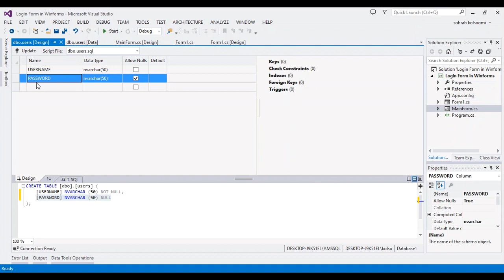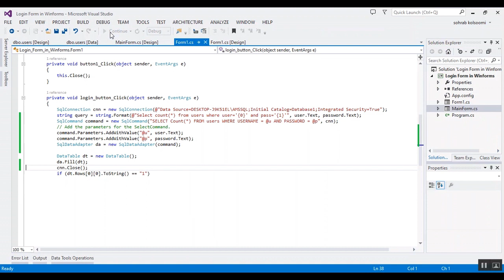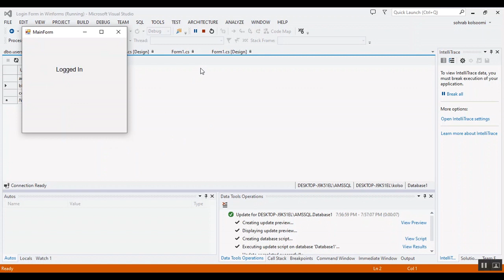How to Create Login Form in C# WinForms with SQL Server Database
How to Create Login_Form in csharp Winforms with sql Server Database
In this video, we're going to show you how to create a login form in C# WinForms using a SQL Server database. We'll walk you through each step of the process, from designing the form to implementing the database connection.

If you're familiar with C#, but want to create a simple login form using a SQL Server database, then this video is for you! By the end of this video, you'll have a working login form ready to use in your applications.